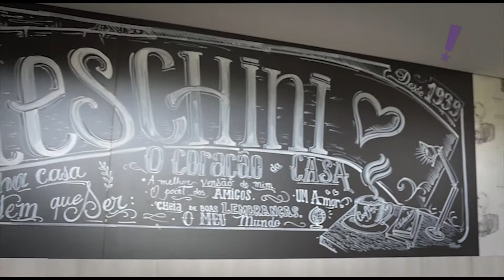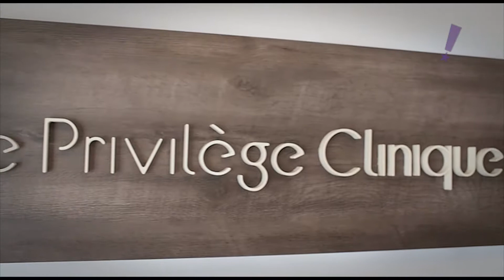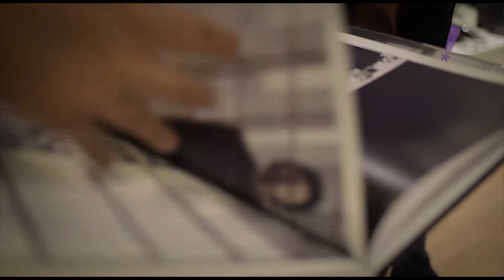Programa Tudo Up! 338 Bloco 02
Todeschini; Vie Privilège Clinique; Palestra Transformação - Yoshio Kadomoto; Noite Japonesa - Tania Valadares; Transwear Modas;